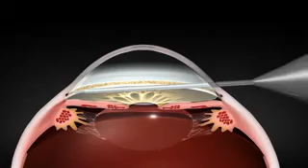The Kahook Dual Blade (MIGS)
Animation describing Kahook Dual Blade procedure in minimally invasive glaucoma surgery (MIGS).